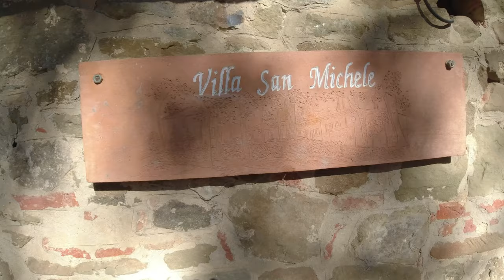Eroica completa in moto (parte 1)